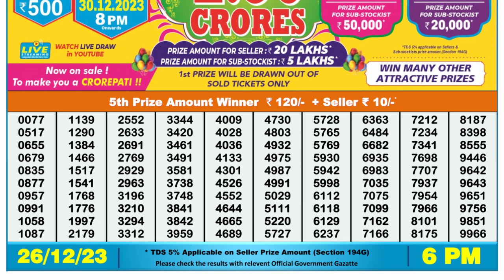🔴Dear Lottery Sambad Live 6pm today 26.12.23 Nagaland State Lottery Result